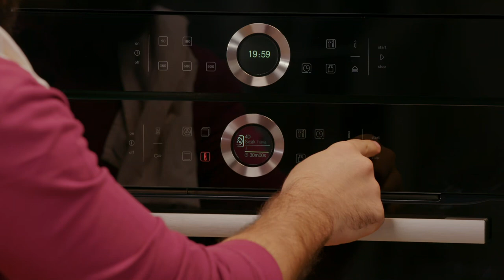Ramin Nuriyev |🧁Şokoladlı Zefir🌶️Köz Bibər Salatı🍆Köz Badımcanlı,küftəsi🎃Balqabaqlı Niyokki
🌶️Közlənmiş Bibər Salatı
Qırmızı bibər-5-6ədəd
Sarımsaq-1-2diş
Ananas-yarım ədəd
Yaşıl reyxan-1dəstə
Zeytun yğı-4-5y.q.
Duz-4-5çimidk
Balsamic sirkəsi-2-3y.q.
Duz qara bibər-3-4çimdik
Şəkər tozu-1ç.q.

🎃Balqabaqlı Niyokki
Kartof-1ədəd
Balqabaq püresi-4-5y.q.və ya 200gr
Un-1-2stəkan
Duz-2-3çimdik
Qara bibər-1-2çimdik

🍆Köz Badımcanlı, pendirli küftə
Badımcan-1ədəd
Pendir-100gr
Qiymə-400gr
Süd-150ml
Çörək qırıntıları-1stəkan
Duz-3-4çimidk
Qara bibər-3-4çimdik
Ağ baş soğan-yarım ədəd
🔹Sous üçün
Sarımsaq-1-2diş
Ağ soğan-yarım ədəd
Pomidor əzməsi-1-2stəkan
Bitki yağı-2-3y.q.
Duz-5-6çimdik
Qara bibər-5-6çimdik

🧁Şokoladlı Zefir
🔹Püre üçün
Alma-3ədəd
Şəkər tozu-10gr
Yumurta ağı-1ədəd
🔹Sirop üçün
Şəkər tozu-350gr
Su-140ml
Agar Agar-8gr
🔹Üzərinə glazur
Şokolad-400gr